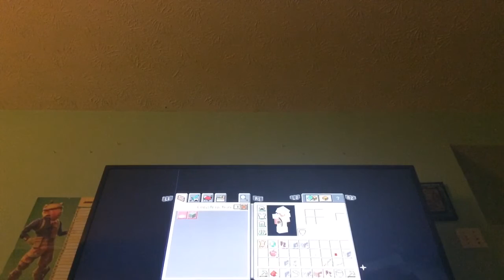Mining in Minecraft ep4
Hi in video I’m gonna be mining but Nathan is not here so I’m doing it by myself